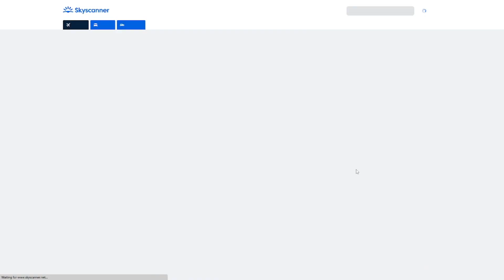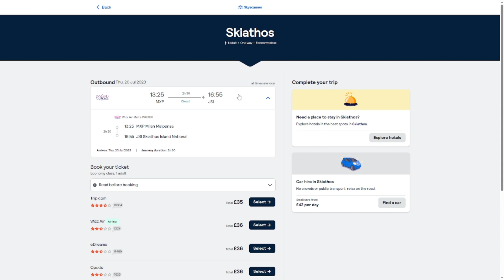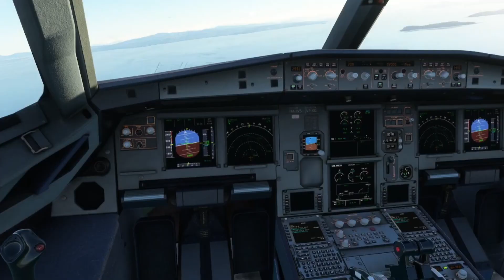Flight Sim 2020 || Milan to Skiathos || WizzAir a321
Now then.. Join me, The Teesside Simmer, as I use SkyScanner to establish the fastest and cheapest ways from my hole in the North East of the UK to various destinations.. Don't forget to like and subscribe.

Today I am recreating a viral video of a Wizzair a321 landing at Skiathos Airport in Greece whilst also testing out my new Honeycomb Aeronautical Throttle Quadrant.